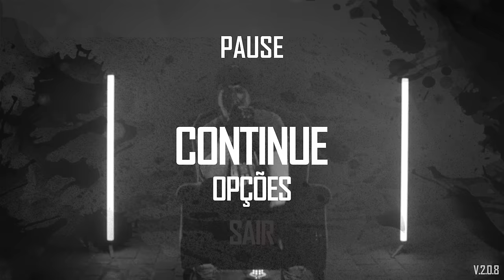MC Jottapê e Mano Brown - Zé Guaritinha - Free Fire (kondzilla.com) | Official Music Video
Por essa vocês não esperavam! Ei, camper, chega pra ouvir "Zé Guaritinha" do MC Jottapê com o Mano Brown - o funk oficial do Free Fire no Canal KondZilla.

Free Fire Official Funk!
Check out the amazing music video of MC Jottapê and Mano Brown

Échale un vistazo al video musical de MC Jottapê y Mano Brown

LETRA:
Quer falar comigo, me chama mais tarde
Porque agora eu tô jogando Free Fire
Sou top global, eu tô no nível hard
Olha o capa
Tô de AWM na minha mão
E K98 que eu achei no chão
Caí na área azul que é só loot bom
Mas vou fazer eles quitar

Hoje eu vou zerar o seu HP
Te jogar pro Lobby, lootear você
Máximo respeito, aqui é o JottaPê
Jogando Free Fire
Jogando Free Fire

Ê, camper, Zé Guaritinha
Vou lançar uma grana e te explodir nessa casinha
Vou chamar meus camarada e tu vai voltar pro platina

A selva é a selva, lek
Em foco: Diamante, ouro e cheque
Pesado no squad eu busco o rec
E o tema é: Respeita o Mestre
É peso no arsenal
Deixo estrago e amasso até o final
Rombos em close, combos em dose
Tomam e os poser passam mal
Estamos vivos, estamos firmes
Não vim sozinho, é pelo time
Palavras que cortam como navalhas
Em toda batalha a base é firme
É menino monster, conexão quente
Só linha de frente
E eu atras do meu valor
Pondo terror no oponente
Se a vida é um game
Aperta o play, cause
O inimigo quer me dar pause
Cruzamos favelas
Passamos em telas
Desde o tempo da lan house
Eram sonhadores com um mouse
Planejando impérios em escombros
Flutua igual Mohammed Ali
Com peso do mundo sobre os ombros

PRODUÇÃO MUSICAL:
Felipe Junqueira e Samuel Ferrari
Autores: Felipe Junqueira, Samuel Ferrari, Emicida e KondZilla

DIREÇÃO:
Guilherme Valente e Julio Denig